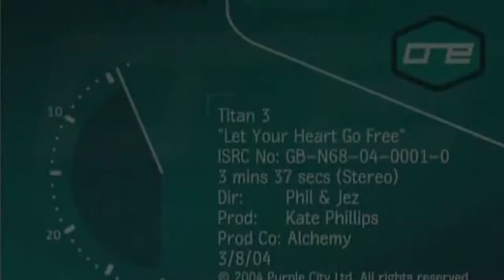Titan 3 feat. Sara Jorge - Let Your Heart Go Free - 2004 Purple City UK